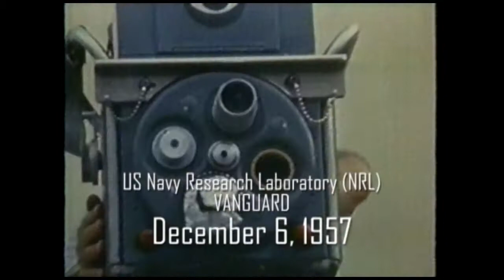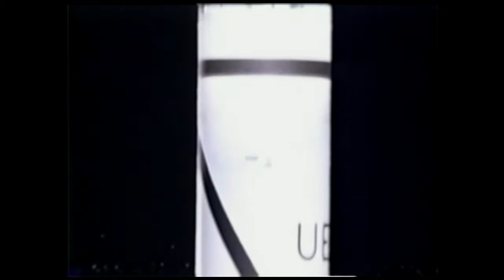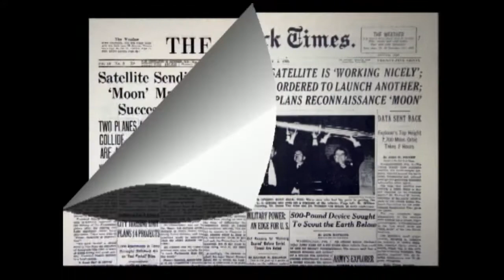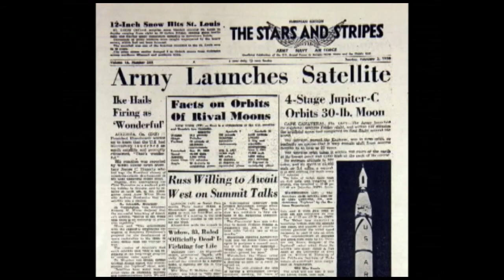Explorer I 50th Anniversary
On January 31, 2008, the Army and the Huntsville community celebrated the 50th anniversary of when the U.S. Army launched the free world's first satellite into space (pre-NASA). Here's a video I produced for the communities' ceremony.